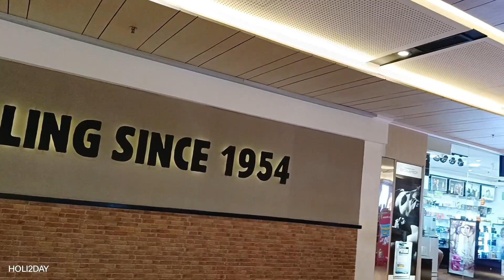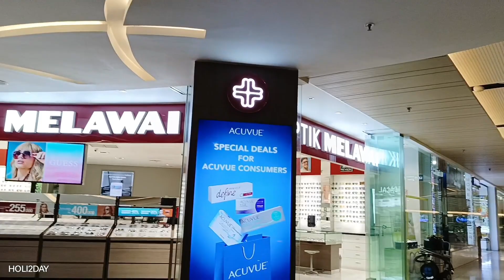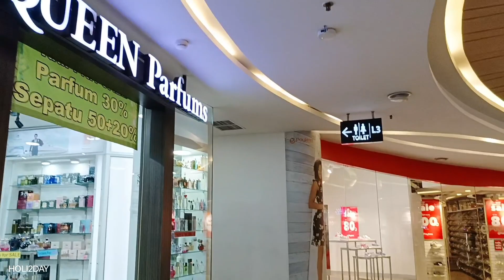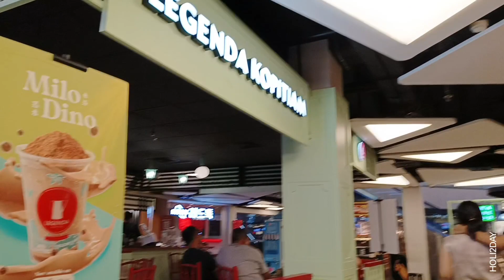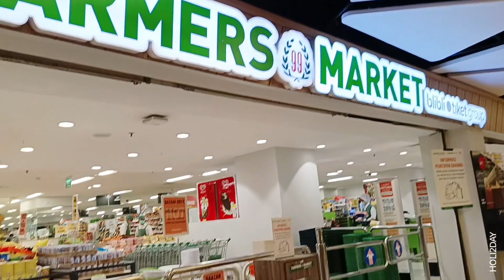PLAZA BLOK M SEKARANG, Beda Nasib Dengan Blok M Mall#plaza#malljakarta#blokm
PLAZA BLOK M SEKARANG, Beda Nasib Dengan Blok M Mall@HOLHOLiDAY

Selamat datang dichanel Holiholiday
Pada video kali ini kita akan melihat suasana mall yang ada di daerah Blok M yaitu Plaza Blok M. Beda nasib dengan Blok M Mall , Plaza Blok M masih ramai pengunjung dan untuk tenan yang ada buka semua, tidak ada yang tutup. Plaza Blok M masih jadi primadona sebagai tempat nongkrong anak muda di Blok M.

Dukung chanel Holiholiday dengan cara:
Terimakasih dan selamat menyaksikan semoga terhibur.

mall sepi surabaya,
mall sepi di jakarta barat,
mall taman anggrek sepi
ajak pacar ke mall paling sepi di tanggerang,
ajak pacar ke mall paling sepi di bsd,
mall sepi bekasi,
mall bandung sepi pengunjung,
nonton bioskop di mall sepi,
penyebab blok m mall sepi,
nonton bioskop di mall paling sepi di tanggerang,
di cimahi mall ada permainan baru masih sepi,
film mall sepi,
nonton film pengabdi setan di mall paling sepi,
fenomena mall di bandung sepi,
mall gtc makasar sepi,
mall jogja sepi,
lenmarc mall surabaya kenapa sepi,
lenmarc mall surabaya sepi,
mall angker,
malioboro mall sepi,
mall sepi dan mall ramai,
sunrise mall mojokerto suasanannya sepi,
mall yuki simpang raya medan sepi,
plaza semanggi,
mall paling sepi 1 tanggerang,
nonton pengabdi setan di mall paling sepi,
mall plaza semanggi sepi,
q-mall,
q-mall banjarbaru,
mall plaza senayan sepi,
small talk sepino,
mall transmart sepi,
mall sepi tanggerang,
mall yang sepi di tanggerang,
telusuri mall sepi,
wisnu tri jaya mall sepi,
4 mall makasar,
5 mall terbesar di jakarta
blokm
plaza